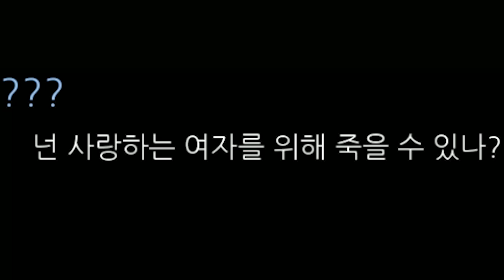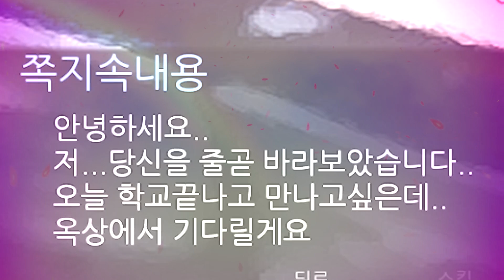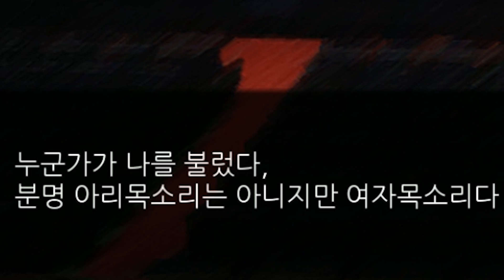얀데레게임이라고 해서 한번 해보았는데…😂│얀데레 스위치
해피엔딩은 일부러 안봤습니다.
보고싶다면 여러분들이 직접 구해서 보시길 바랍니다! 시바개귀여웡!

썸네일 제작자: 봉구님

★매일 8시 왈도쿤 채널에 영상이 올라옵니다!